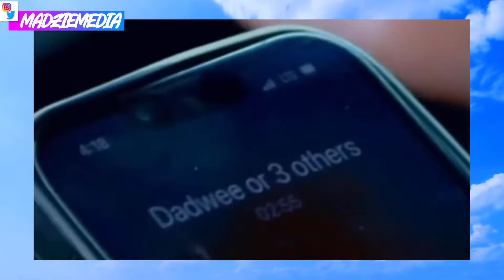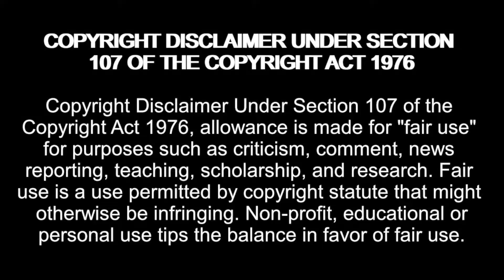WHITNEY BREAKS DOWN! My Big Fat Fabulous Life Season 10 Episode 1 For the Love of Babs Reaction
Amazon Wishlist:

madziemedia

My Big Fat Fabulous Life Season 10 Episode 1 For the Love of Babs (Aug 9, 2022) Full Episode HD